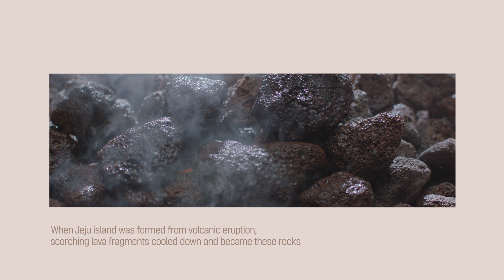innisfree NEW Super Volcanic Clay Mousse Mask 2X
How did innisfree bring the goodness of Jeju’s volcanic rock into the new Super Volcanic Clay Mousse Mask 2X? Learn all about it now and discover its wonderful airy texture and powerful sebum absorption capabilities!

Anti-Pollution S.O.S
PoreCareHero Is Here to Save Your Skin!
NEW Super Volcanic Clay Mousse Mask 2X